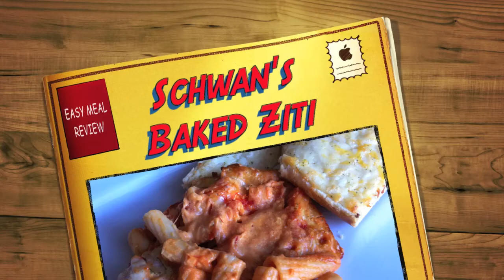Easy Meal Review Schwan's Baked Ziti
Little CajunMama gets introduced to Schwan's Fresco by Scotto Baked Ziti, an easy meal for even teens to bake. This is a great meal for Traveling Mamas since it provides a convenient and delicious way to provide a hot family dinner when mom's out of town. for product info.